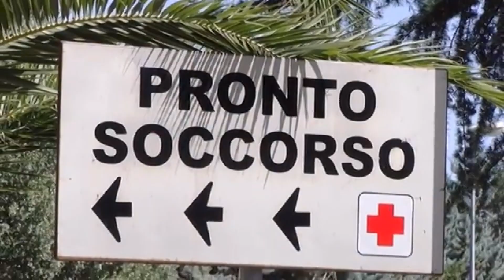Incidenti sul lavoro nel messinese, Cisl e Uil chiedono interventi concreti